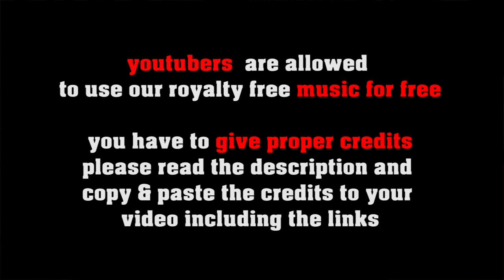Barrel Dance no copyright Klezmer music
or shorturl.at/ciqx7 FREE LICENSE (only for youtubers):
BUT you have to give credits in the video description as follows:

copy & paste
BARREL DANCE

1. Choose the music you like best for your clip
2. convert the video to mp3
3. sync the mp3 to your clip
4. upload your video to your channel
5. add song title and the link to the music clip on our Freesoundmusic channel in your description.